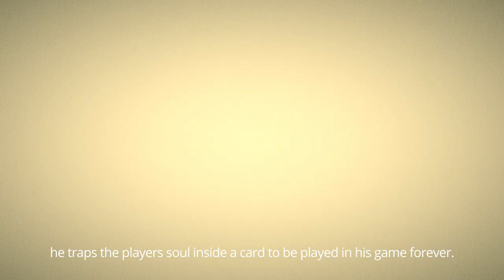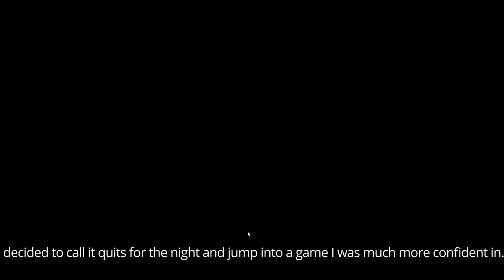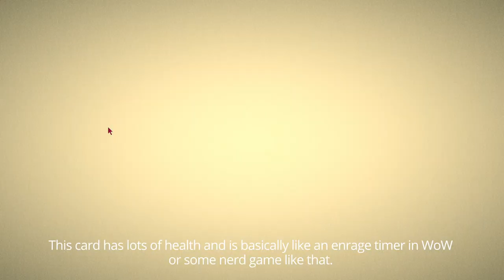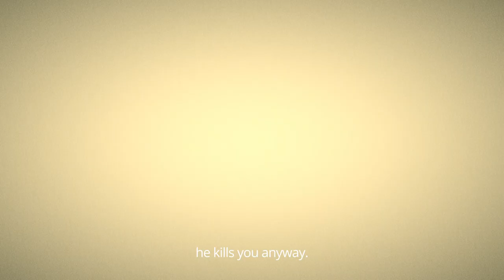Can You Beat LESHY on Your FIRST TRY? | Inscryption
Leshy killed me over and over again on my first playthrough the game. And I've come back to show him how it feels.

Can you beat Leshy on your first try?